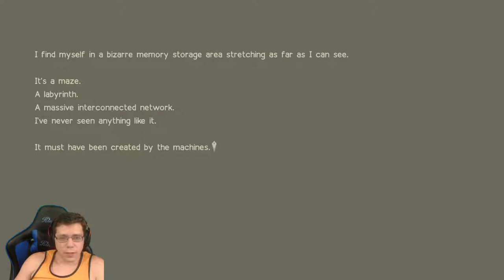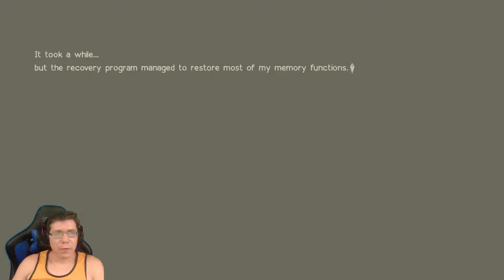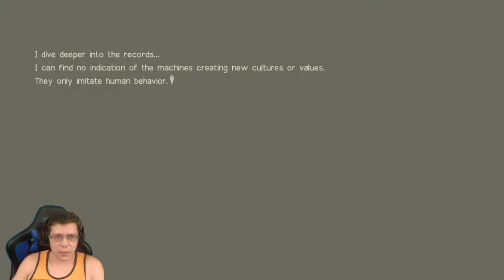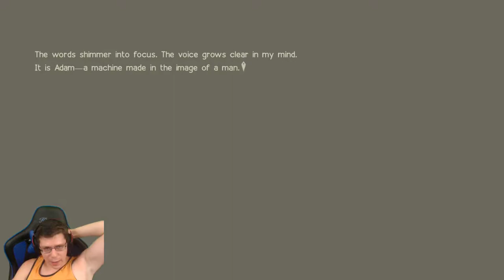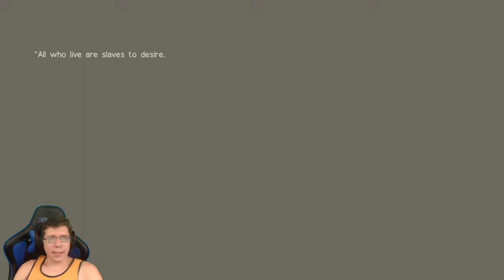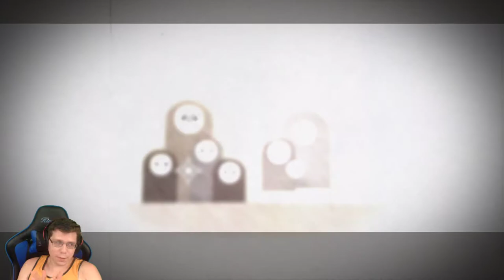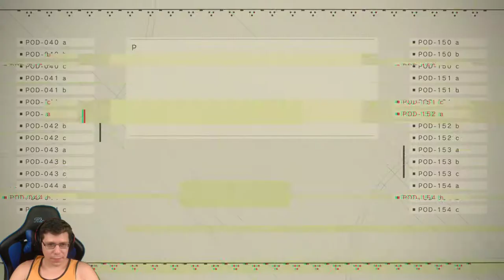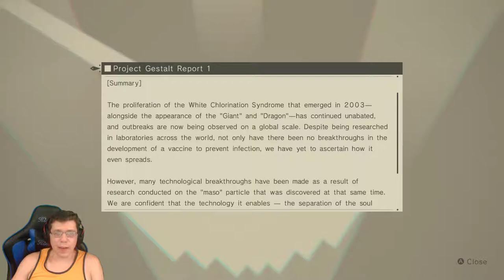Bishop Axe Mannigan! -Nier Automata #21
I'm really excited to play through this game. It's a game with 26 endings and really engaging combat.  I hope you all enjoy it as much as I do! :D